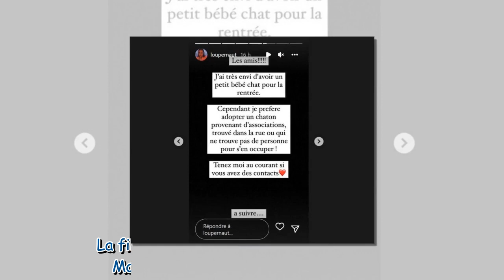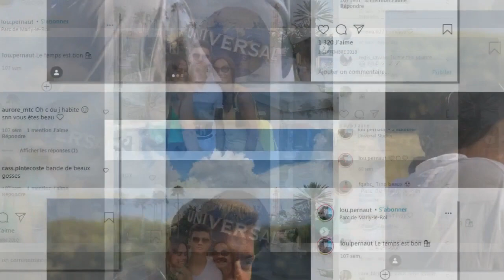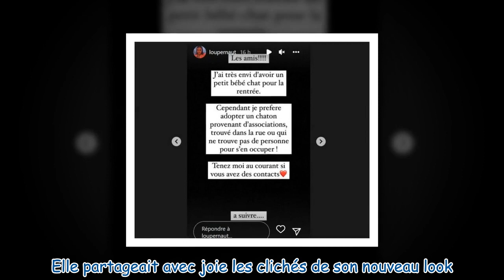"En manque de câlins" : Lou Pernaut prend une grande décision pour la rentrée